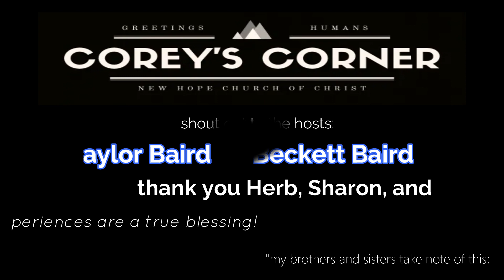Quick to Listen - corey's Corner (mini-series pt. 4 of 4)